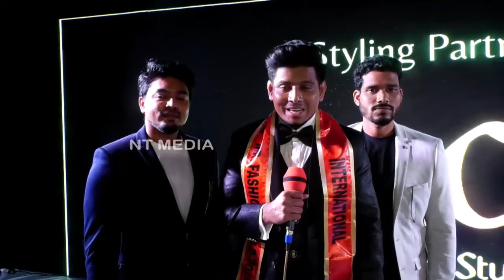Mr, Miss & Mrs.Fashion World 2021 grand final held at BIG DADDY, Goa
Indian media works Mr, Miss & Mrs.Fashion World 2021 winners are Baskar Dhanasekar, Radhika Dev & Priya Kishore held at BIG DADDY, Goa